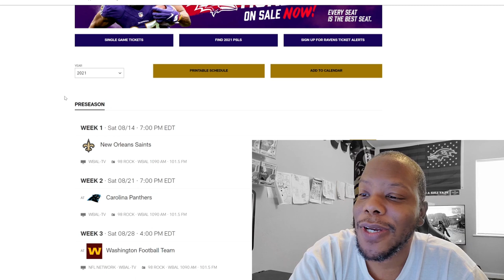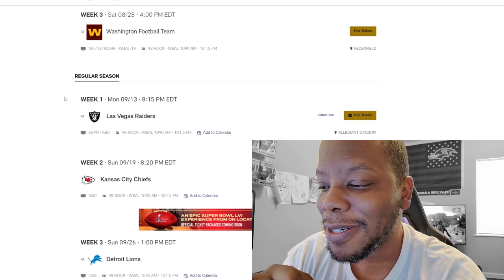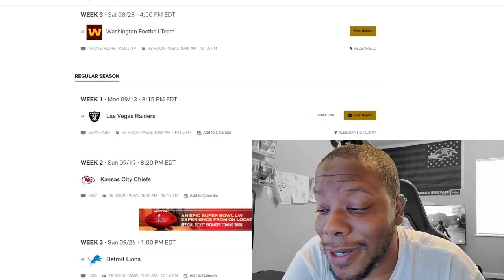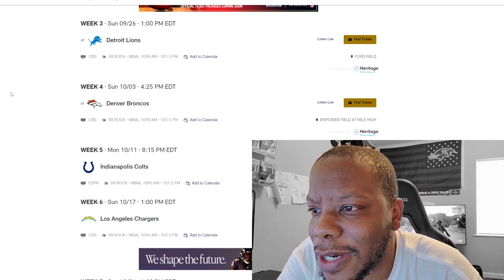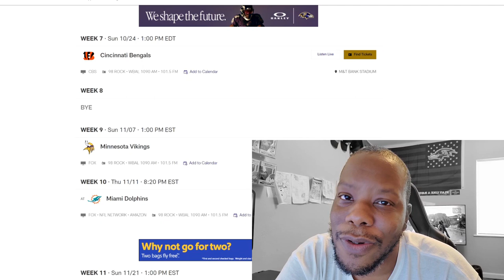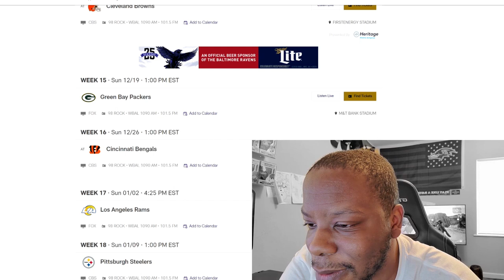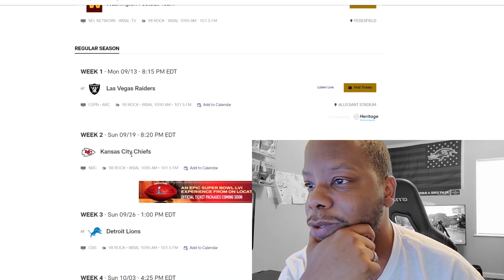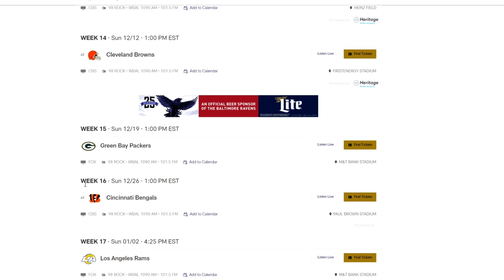Ravens 2021 Schedule Reaction